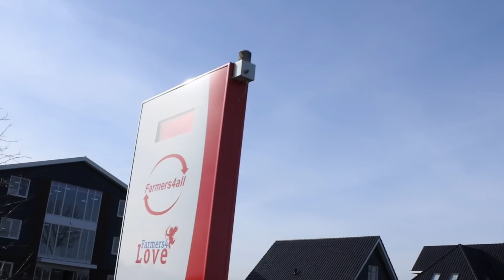A Weekend With Kimmann Brothers!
I spent a weekend with one of the FAST bmx brothers in their home in Dedemsvaart Netherlands. Enoy our ridings and talks.
オランダBMXレーサー最強兄弟と一緒に週末を過ごしました。
初めてのVLOG、もう少しスラスラ話せるように頑張ります。